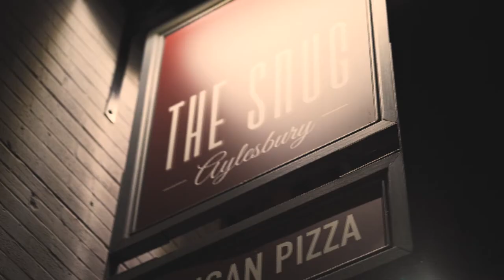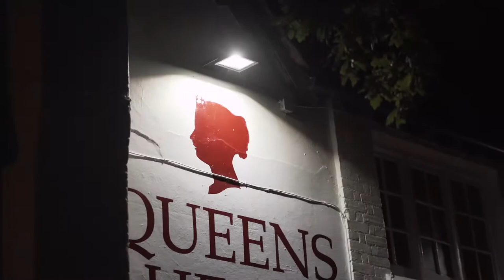Street Photography - Bowie & Stuff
Interests: Photography / Cinematography / Music / Post production

What will you find here: Tutorials / Vlogs / Gear Reviews

Thanks to Paul Adams for helping with the filming. Paul is a creative in his own right and has an amazing channel with regular updates.

Just for those interested my current main and V-log camera is the Sony A7iii.